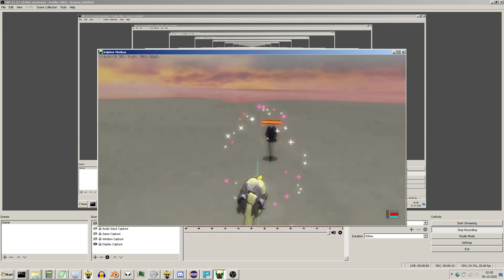Testing a new sound engine